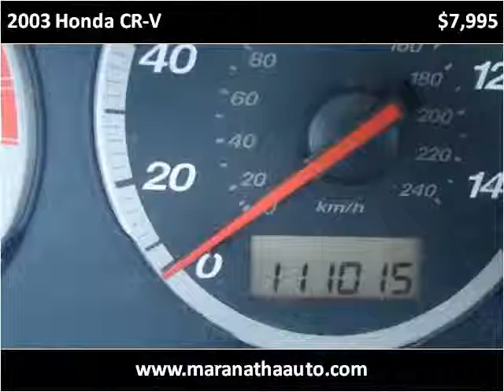2003 Honda CR-V Used Cars Dayton OH